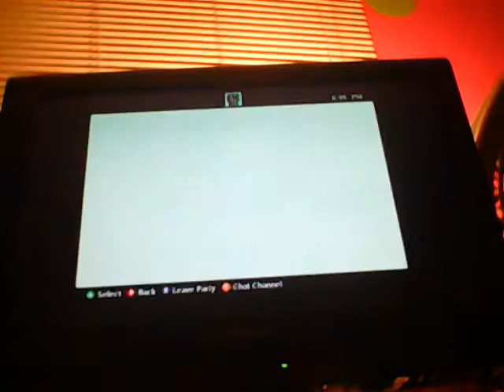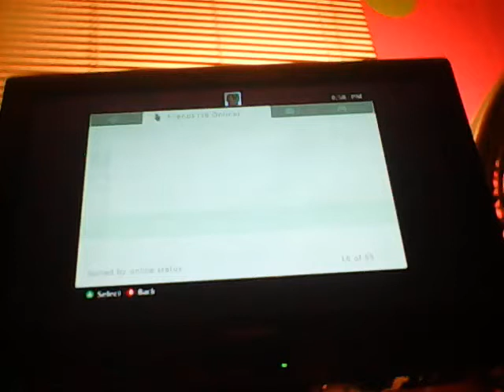Bunny Survival 4